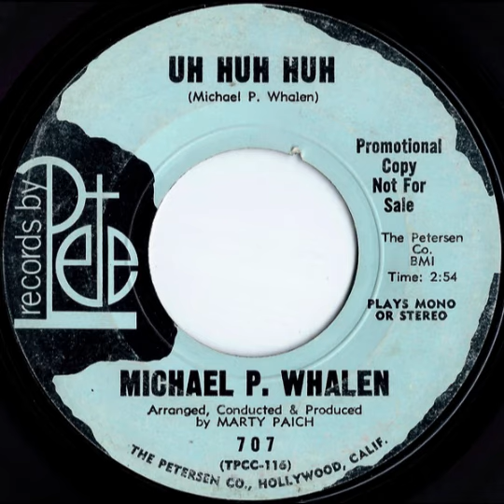Michael P. Whalen: "Uh Huh Huh" -- Folk Rock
1968. Written by Whalen and released on Records by Pete (Hollywood, CA)